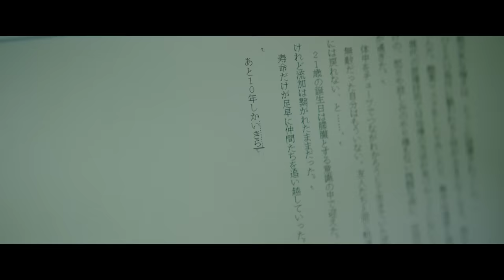映画『余命10年』本予告 2022年3月4日（金）公開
監督：藤井道人×小松菜奈×坂口健太郎。映画全編をRADWIMPSの音楽で紡ぐ、涙よりも切ないラブストーリー！

20歳で不治の病にかかり、もう恋はしないと心に決めた余命10年の茉莉（まつり）。生きることに迷い、自分の居場所を見失った和人（かずと）。同窓会で再会した２人は惹かれあい、ありふれた毎日が嘘みたいに輝き出す。思い出の数だけ失われていく時間――彼らが最後に選んだ道とは？

■映画『余命10年』2022年3月4日（金）公開

原作：小坂流加「余命10年」（文芸社文庫NEO刊）
監督：藤井道人
脚本：岡田惠和　渡邉真子
出演：小松菜奈、坂口健太郎
　　　山田裕貴、奈緒、井口理　／　黒木華
　　　田中哲司、原日出子、リリー・フランキー　／　松重豊
音楽・主題歌：RADWIMPS「うるうびと」（Muzinto Records / EMI）